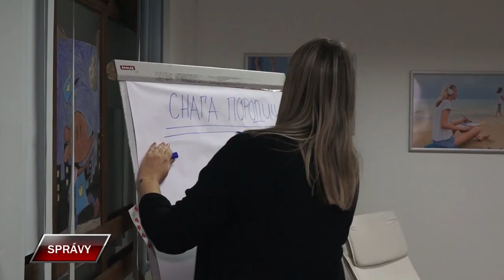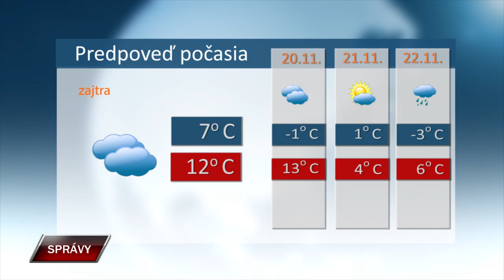SPRAVY 18 11 2024